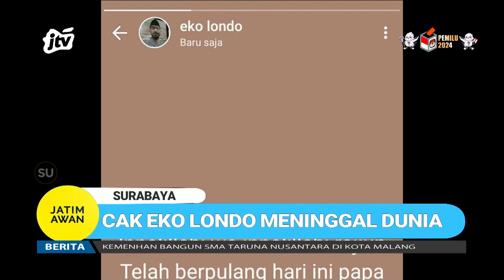Eko Londo Meninggal Dunia “CAK ALBAROYO”